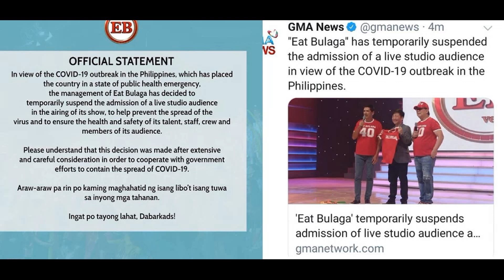OFFICIAL STATEMENG NG EAT BULAGA AT MGA GANAP KINA MAINE MENDOZA & ALDEN RICHARDS!!!!!